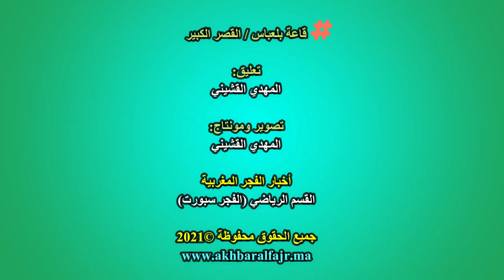الفوتسال : دينامو القنيطري يخطف انتصار ثمين أمام مستضيفه لوكوس القصر الكبير